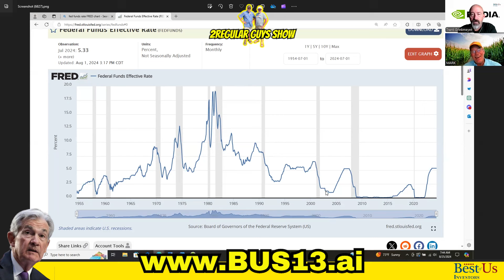Fed Chair Powell Signals Rate Cut: Recession Ahead? | Jackson Hole 2024 Analysis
Breaking: Federal Reserve Chairman Powell's Jackson Hole speech reveals plans to lower Fed Funds rates in September. Is this a sign of an impending recession? Watch our in-depth analysis of the 2024 Fed meeting and its potential economic impact.

Key points to cover in the video:
1. Powell's Jackson Hole speech highlights
2. Fed Funds rate cut announcement
3. Historical connection between rate cuts and recessions
4. Expert opinions on the economic outlook
5. What this means for investors and consumers

1.  The Code Breaker, Jennifer Doudna, Gene Editing, and the Future of the Human Race by Walter Isaacson.
2.  The Future is Faster Than You Think By Peter Diamandis and Steven Kotler
3.  The Coming Wave
4. The Genesis Machine

Protect Your Computer Data:
👨‍🏫 Kerry's Books:
1. The Power of a Tribe
2. FIND HAPPINESS BY DISCOVERING Who YOU ARE AND Why YOU ARE YOU by Kerry Grinkmeyer